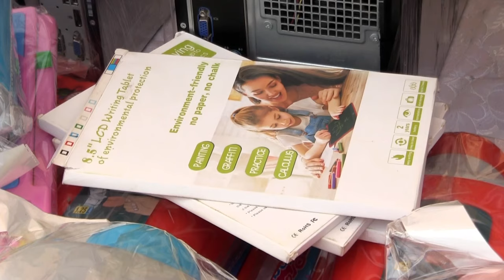Parcelles Assainies U22 : Cheikh Ahmadou Bamba Diop soutient l'école élémentaire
Le Président du Mouvement "Alo Patrie", Cheikh Ahmadou Bamba Diop, a organisé une cérémonie de remise de don de matériel informatique et de fournitures scolaires à l'école élémentaire de Parcelles Assainies Unité 22, ce jeudi 26 octobre. Ce geste a consisté en la donation d'ordinateurs, d'imprimantes, de fournitures scolaires et d'autres équipements, dans le but d'améliorer l'accès à l'éducation et de renforcer les ressources éducatives de l'école. Cheikh Ahmadou Bamba Diop a partagé sa vision lors de cet événement, soulignant son engagement en faveur de l'éducation.